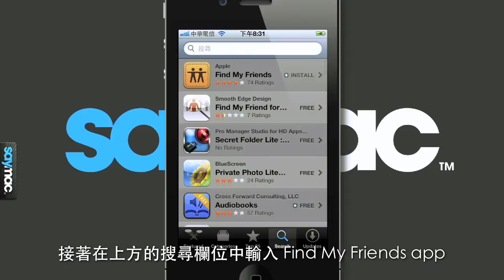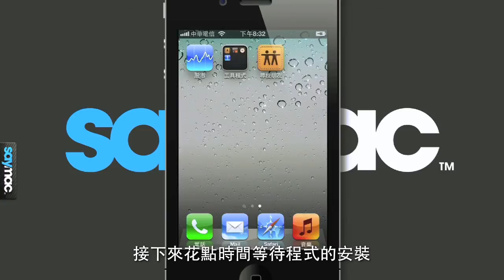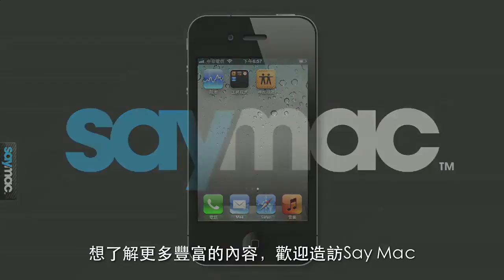愛享樂：用尋找我的朋友程式來搜尋朋友所在位置 [iPhone 教學] | 中文字幕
有沒有碰過一種情況是和朋友約在彼此都不熟悉的地方，想要透過附近的建築物來告訴對方自己所在的位置，但這樣往往得耗去很多時間在確認位置上，或者說，你常需要往返在各大城市，那你更可以安裝這套 Apple 推出的免費軟體，減少你在認路上所花去的時間。